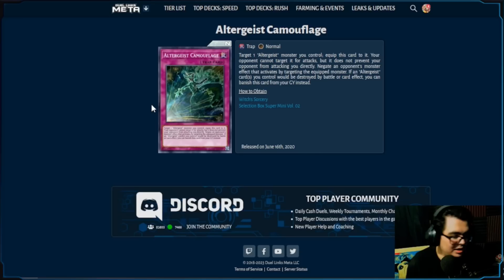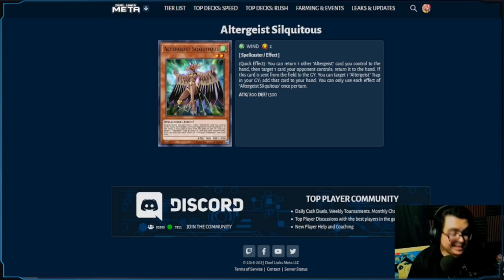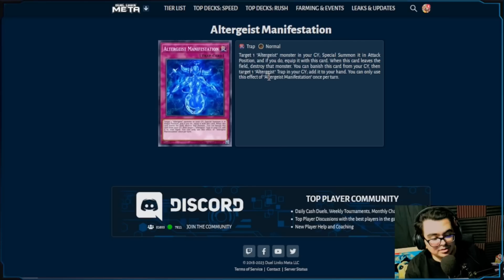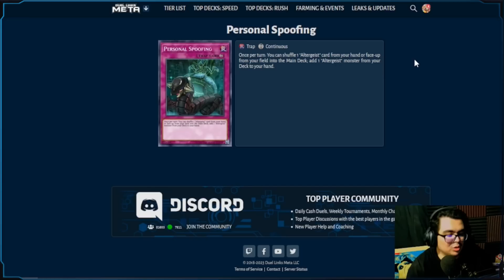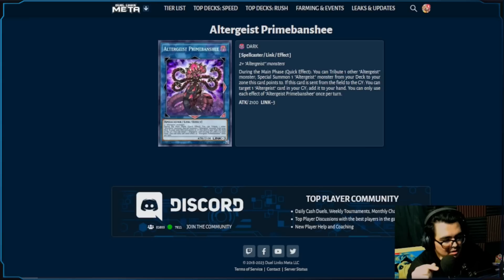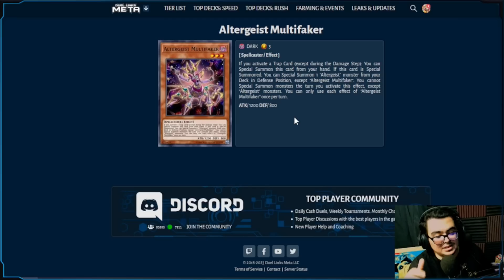ALTERGEIST: CARTAS CONFIRMADAS Y QUE PODRÍAN SALIR CON GHOST GAL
Video/podcast con mi opinión sobre las cartas que podrían salir más adelante en duel links relacionadas al arquetipo de las Altergeist que llegara con la salida de GhostGAL un personaje de Vrains que podria traer un deck con muchisimo potencial